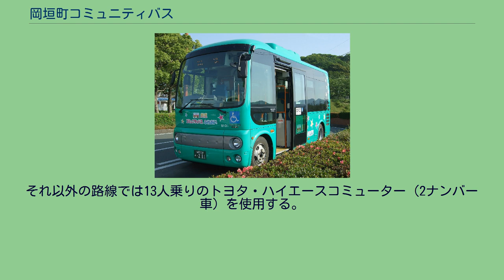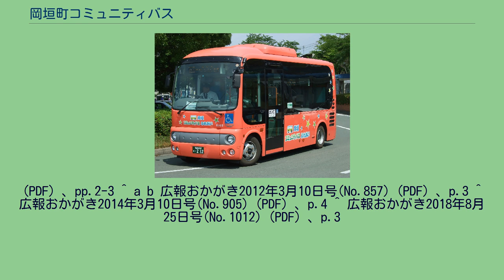岡垣町コミュニティバス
岡垣町コミュニティバス（おかがきまちコミュニティバス）は、福岡県遠賀郡岡垣町にて運行しているコミュニティバスである。
「ふれあい」の愛称が付けられている。
2005年4月1日運行開始。
それまでは西日本鉄道（西鉄）の分離子会社である西鉄バス宗像が岡垣町内で路線バスを運行していたが、町内の一部路線の廃止が決定したため代替交通としてコミュニティバスが運行されることとなった。
2018年10月1日現在、5路線が設定され、運行は、遠賀町のタクシー会社の西部遠賀交通に委託されている。
海老津駅を中心とする路線網で、5路線がある。
いずれの路線も海老津駅北西の町域中央部の町役場など公共施設の集中する地域を経由する。
運行エリアは概ね町域の東半分の地域に集中しており、町域西部の山間部や北西部の波津地区は西鉄バス宗像の一般路線が運行している。
町北西部の波津地区と町中心部・海老津駅を結ぶ。
以前は西鉄バス宗像が全便を運行していたが、2018年10月1日のダイヤ改正で一部の便がコミュニティバスでの運行となった。
平日は22.5往復中8往復、土日祝日は13.5往復中7往復がコミュニティバスとなる。
概ね毎時1本の運行で、平日朝のみ全便が西鉄バス宗像の一般路線バスとして運行され、それ以外は西鉄バス宗像の一般路線とコミュニティバスが交互に運行される。
コミュニティバス担当便のうち平日2.5往復、土日祝日3往復がいこいの里を経由する。
町北部の住宅地の松ヶ台を経由する循環路線。
2018年10月1日のダイヤ改正で最終便の1往復のみ西鉄バス宗像からコミュニティバスに移行している（西鉄便は18.5往復運行）。
主に町北部の三里松原南側（国道495号）の地域を経由する循環路線である。
朝夕の一部の便を除き、高陽団地地区も経由する。
平日9.5往復、土日祝日は時計回り8本・反時計回り6本の運行。
高陽団地経由は5往復（土日祝日4.5往復）、松ヶ台発着は平日朝夕のみ1.5往復、平日早朝にいこいの里→雨堤→海老津駅間に1本運行。
町南部の龍王団地などを経由する。
平日7.5往復、土日祝日はイオン発5本・イオン行き7本の運行。
1.5往復のみ百合野（戸切地区）経由。
午後の2.5往復（土日祝日1.5往復）は海老津駅南口 - 龍王団地 - イオン間、平日朝の1本は龍王団地→中央公民館前間の運行。
町東部にある高陽団地内を運行する。
時計回り・反時計回り各6本（土日祝日は時計回り4本・反時計回り5本）の運行。
時計回りの朝の1本と、反時計回りの夕方の1本（土日祝日運休）は町東端部の遠賀町との境界付近にある千代丸口を経由する。
波津線・松ヶ台循環線では27人乗りの日野・ポンチョを使用する。
緑色と赤色（実際は橙色）の車が1台ずつある。
それ以外の路線では13人乗りのトヨタ・ハイエースコミューター（2ナンバー車）を使用する。
色は青色。
^ 広報おかがき2005年3月25日号(No.690) (PDF) 、p.3 ^ 広報おかがき2007年10月10日号(No.751) (PDF) 、p.3 ^ 広報おかがき平成20年4月10日号（岡垣町公式HP） ^ 広報おかがき2010年3月10日号(No.809)
(PDF) 、pp.2-3 ^ a b 広報おかがき2012年3月10日号(No.857) (PDF) 、p.3 ^ 広報おかがき2014年3月10日号(No.905) (PDF) 、p.4 ^ 広報おかがき2018年8月25日号(No.1012) (PDF) 、p.3